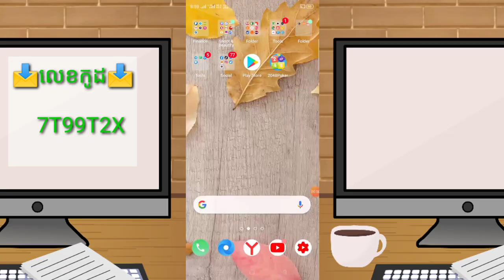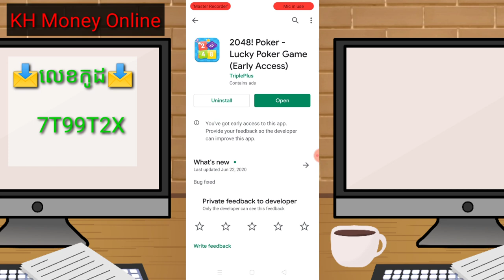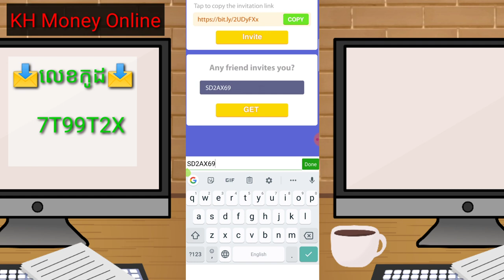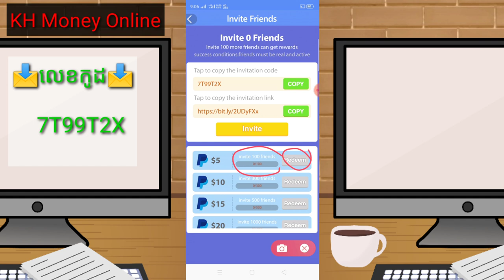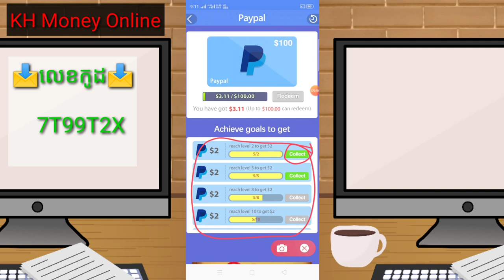របៀបរកលុយកម្មវិធីហ្គេម 2048Poker លេងហ្គេមតាមទូរស័ព្ទដៃងាយៗ ដកលុយចូល PayPal 100$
📩 លេខកូដណែនាំ 📩 [   7T99T2X  ]